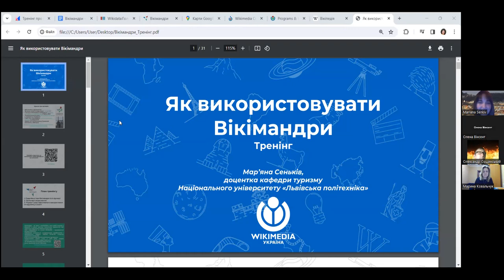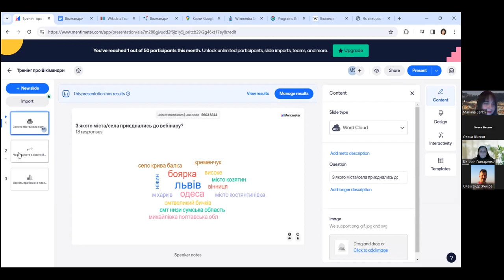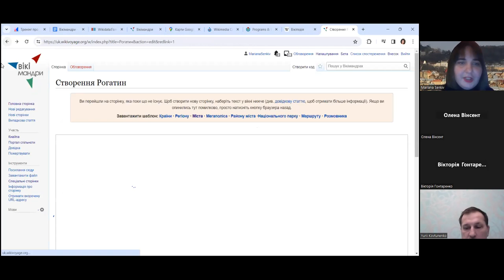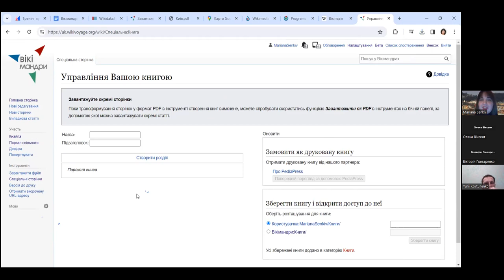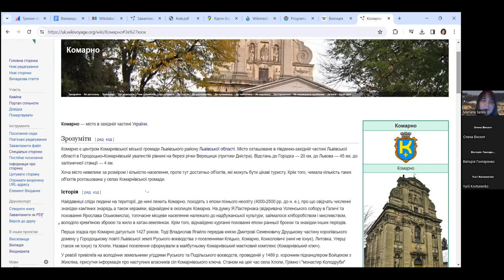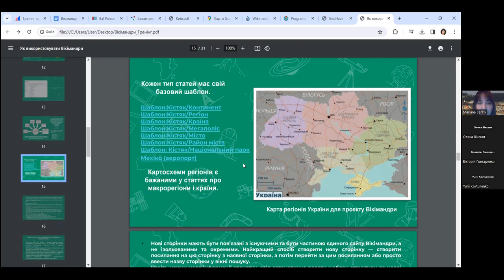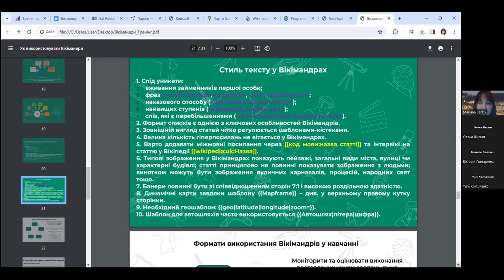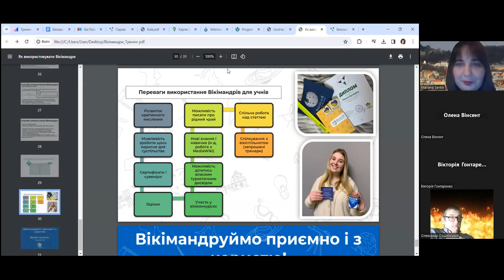Як використовувати Вікімандри: вебінар для освітян та всіх охочих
Як поєднати цікаві подорожі із користю для розвитку вільних знань? 23 січня Мар'яна Сеньків, доцентка кафедри туризму Національного університету «Львівська політехніка», провела вебінар про Вікімандри, сестринський проєкт Вікіпедії, та як використовувати їх в освіті.

Обговорені питання:
✔️Подробиці про Вікімандри та їх функції
✔️Приклади редагування
✔️Поради щодо ефективного використання інструменту в освіті.